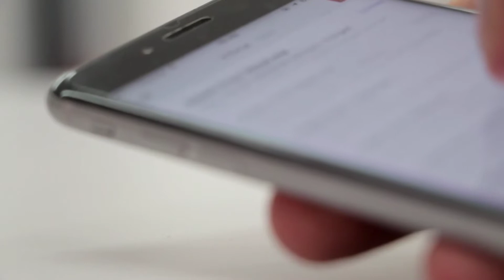All Types of Play Buttons on YouTube | 100 Million Button😯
Hello dosto
I am Ritik Raaz and I welcome you in Our Fact Channel

About this Video : Iss video me maine youtube pe milne wale different types ke play buttons ke bare me bataya hai , Iss video me maine sare youtube play buttons kab or kitne suscriber par milte hai iske bare me information di hai